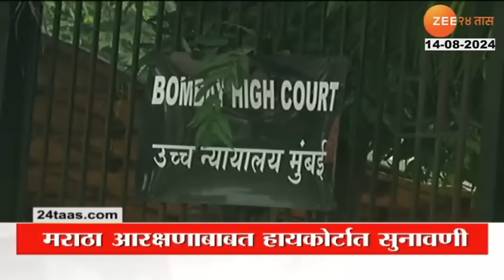Top Headlines Today | टॉप हेडलाईन्स 7.00 AM | 14th August 2024 | झी २४ तास | Zee24taas